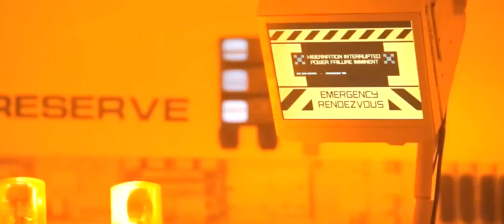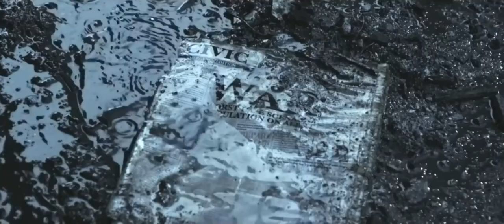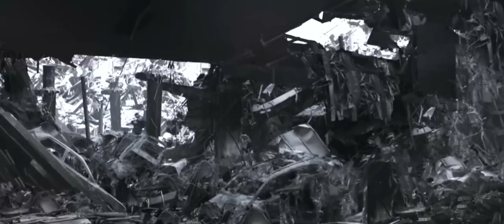The Last Man. Who Woke up after 17 Years.